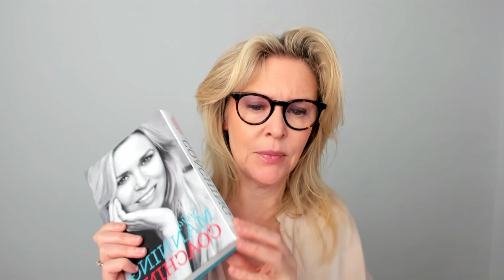Coach dig selv: Flow del 1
Velkommen til denne video, hvor jeg vil fortælle dig om Flow og hvordan du selv kan coache dig til at få et bedre flow.

Flow er utroligt vigtigt, og det kan være grunden til at din personlige rejse kan fortsætte eller ender med at falde sammen.

Det kan gå for langsomt men også alt for hurtigt.

Lær meget mere om flow og mange andre coaching relateret ting, så kan du læse mere her